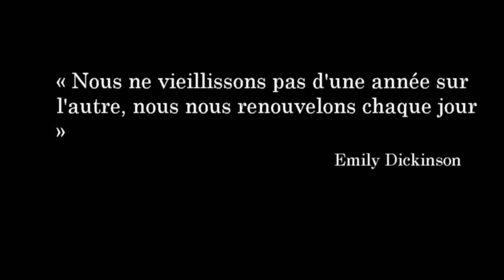Sortir du nihilisme par le renforcement. Philosophie et Hormèse - Pierre Dufraisse 1/3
Entretien avec Pierre Dufraisse, Avignon, 01-2021

1e entretien sur 3